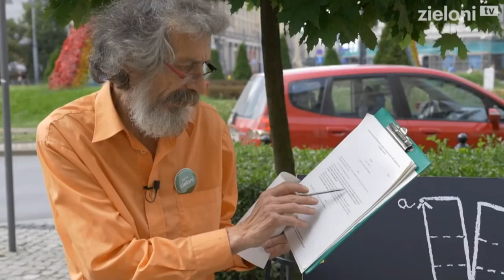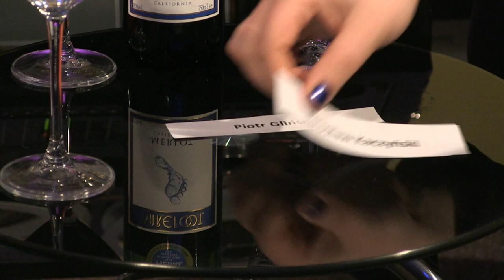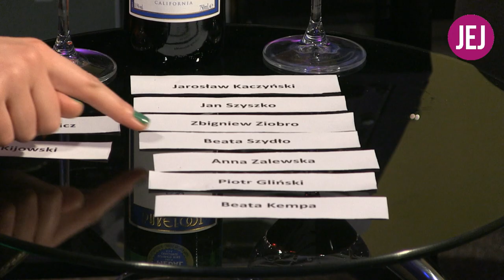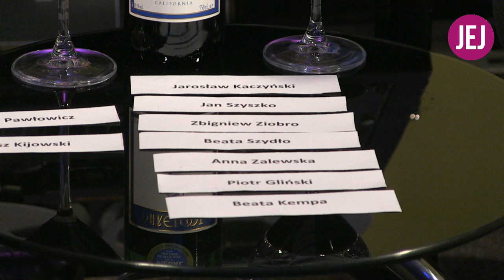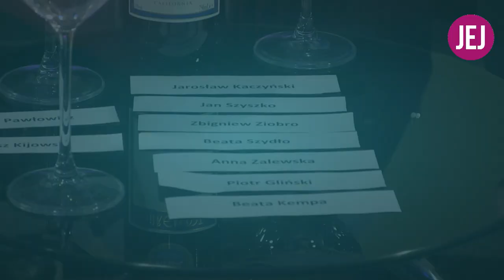Małgorzata Tracz i Marek Kossakowski - Jej Perfekcyjność zaprasza na drinka - s03e14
Dwoje Przewodniczących Partii Zieloni - Małgorzata Tracz i Marek Kossakowski - byli gośćmi programu "Jej Perfekcyjność zaprasza na drinka".

..::: data emisji: 23 stycznia 2018